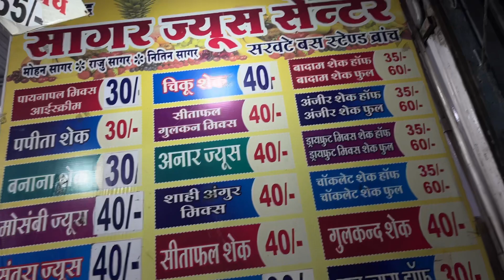Ludhiana to indore